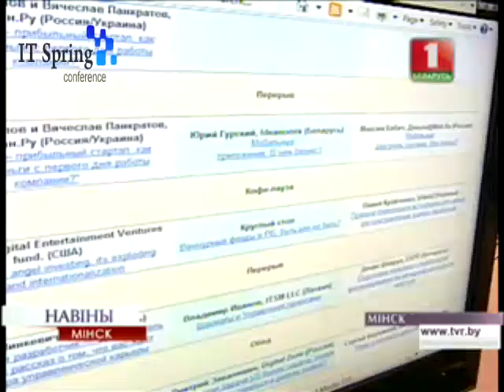IT Spring 2013 - TVR.BY Репортаж